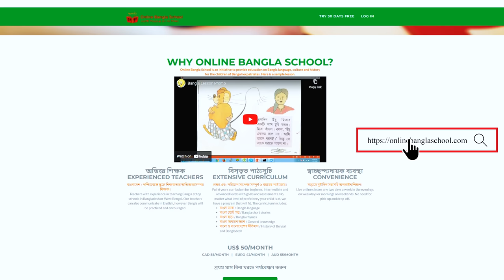৭৭ টি প্রকল্পে দেশের প্রধান গেম চেঞ্জার কক্সবাজার। Cox’s Bazar an Economic Game Changer 2023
হংকং এর আদলে কক্সবাজার | ৭৭ টি প্রকল্পে দেশের প্রধান গেম চেঞ্জার কক্সবাজার। Cox’s Bazar an Economic Game Changer । Uplift Bangladesh

অনলাইন বাংলা স্কুল - প্রবাসী বাঙ্গালী ছেলে-মেয়েদের বাংলা শিখানোর জন্য অনন্য এক অনলাইন শিক্ষা প্রতিষ্ঠান। বিস্তারিত জানতে নিম্নোক্ত মাধ্যমে যোগাযোগ করুন-